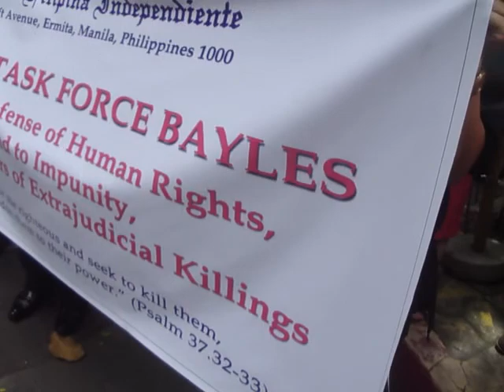Rt. Revd. Filomeno N. Ang IFI, Bacolod, at the picket at DOJ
June 14, 2011. Padre Faura, Manila